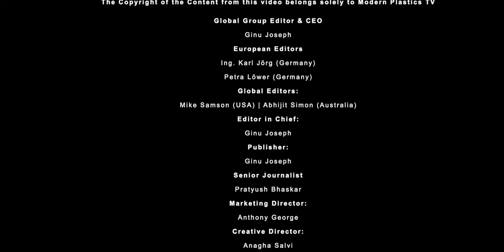Exclusive Interview with Mr. Puneet Shantosh Jain, at PlastAsia 2022, by Mr. Ginu Joseph, MPTV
Exclusive Interview with Mr. Puneet Shantosh Jain , Managing Director, Recyclean Infotch Pvt. Ltd. at PlastAsia 2022, Pragati Maidan, New Delhi, by Mr. Ginu Joseph, Global Group Editor, Modern Plastics TV, Modern Plastics Global Network